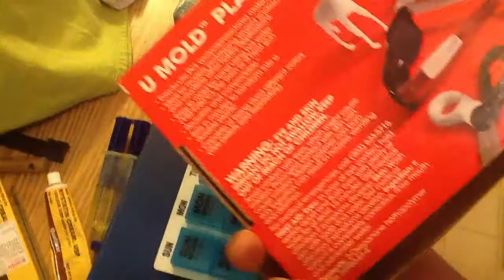RadioShack® U Mold™ Plastic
Radio Shack is now selling a low temperature melting plastic.  Only your imagination limits the things you can build with this stuff.  You can pick up a 300g bag for $20 at your local store.

I don't know what was wrong with me when I recorded this, but after some heavy editing, the point should come across.  Hopefully the mannerisms have been brought below the threshold of annoyance.  And uhh, anduh, and duh